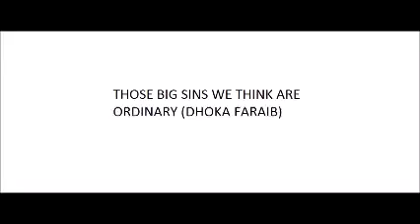Those Big Sins We Think Are Ordinary (dhoka)